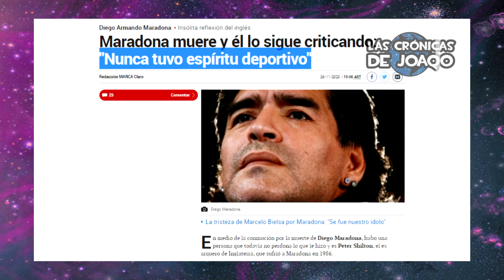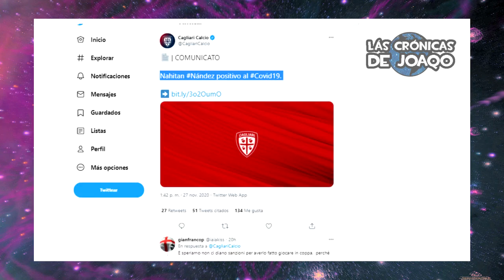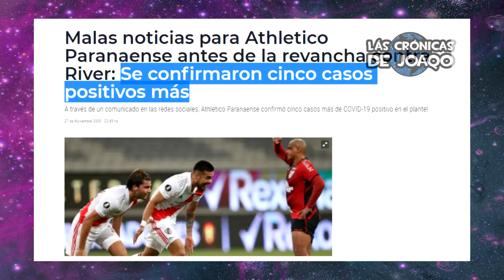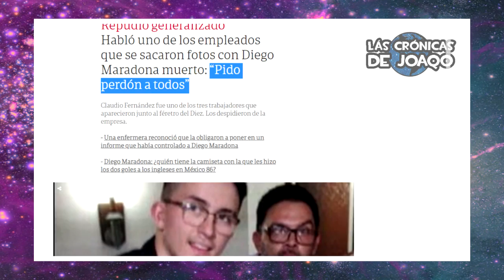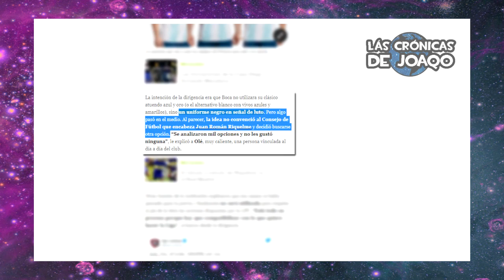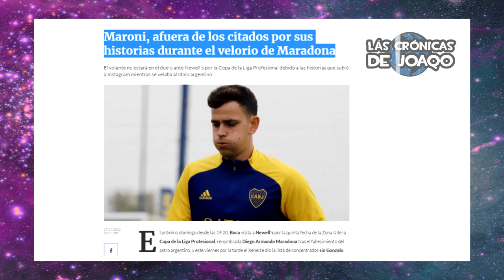Así DESPIDIERON a MARADONA el FÚTBOL ARGENTINO y CRACKS+ RIVER ganó+ TEVEZ afuera y SANCIÓN a MARONI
Todos los completos Homenajes y despedidas a Diego Armando Maradona en el Fútbol Argentino y por figuras en el Mundo como Neymar y Mbappe en el Paris Saint Germain, los All Blacks ante los Pumas, Paulo Dybala con la Juventus, el Pipa Benedetto con el Marsella, el Cholo Simeoene con el Atletico Madrid, el Sevilla, el Manchester City, el Fútbol Femenino, la Primera Nacional, entre otros, River Plate le ganó 2 a 0 a Rosario Central con los goles de Robert Rojas y Damian Martinez en contra, despues de un emotivo tributo a Diego que hizo emocionar a Marcelo Gallardo y al Kily Gonzalez, Carlos Tévez, muy triste por Maradona, pidió no jugar contra Newells mientras que Boca Juniors sancionó a Gonzalo Maroni, Gerard Pique habló de Messi y su futuro en el Barcelona, las fuertes criticas de un amigo de Maradona a su Abogado y el resto del entorno, el emotivo triunfo de Gimnasia de La Plata 1 a 0 a Velez y su festejo cantando La Mano de Dios en el vestuario, Independiente venció 2 a 1 a Colón con los goles de Menendez y Alan Velazco, Racing le ganó 1 a 0 a Unión, los 3 empleados de la funeraria que filtraron la foto de Diego Maradona, y mucho más!